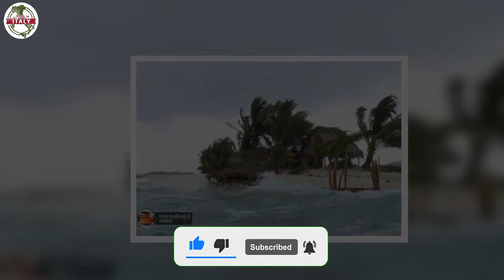Isola dei famosi, grave incidente per la naufraga la sua vita in serio rischio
Una concorrente di questa sedicesima edizione de L’Isola dei famosi è rimasta vittima di un grave incidente. Ecco cosa le è successo

Così come già accaduto con il Grande Fratello Vip 6, anche la durata de L’Isola dei famosi 16 verrà prolungata oltre quello che era il termine previsto in partenza. Da un lato c’è la grande gioia dei fans, i quali potranno assistere fino a fine giugno alle mirabolanti avventure dei naufraghi. Dall’altro però, una scelta del genere non può che render ancor più complicata la permanenza dei concorrenti stessi.